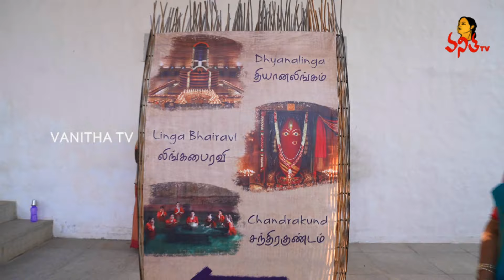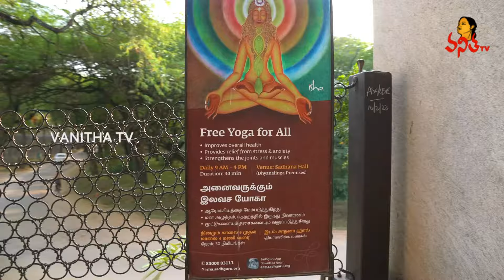Isha Yoga Centre, Coimbatore Complete Tour & Information | Vanitha TV Maha Shivratri Special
Isha Yoga Centre, Coimbatore Complete Tour & Information | Maha Shivratri Special | Isha Foundation | Vanitha TV